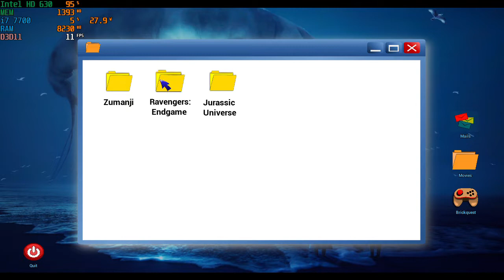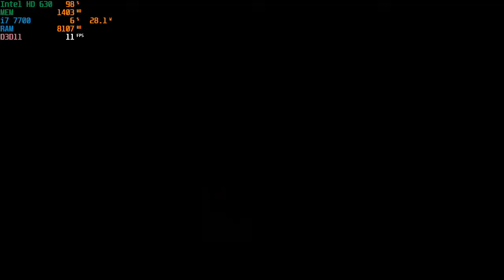Somnium INTEL HD 630 - i7 7700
PC
INTEL CORE I7-7700
RAM CORSAIR 2X8
SSD NVME SAMSUNG 250 GB